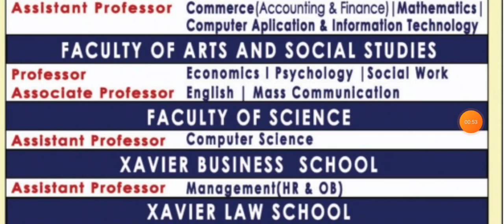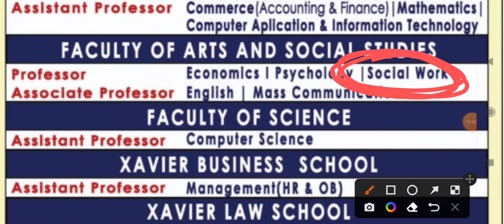Social Work Vacancy||Teaching Job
httpsUCms95NMVJqfu1ZFgV0PFz9w